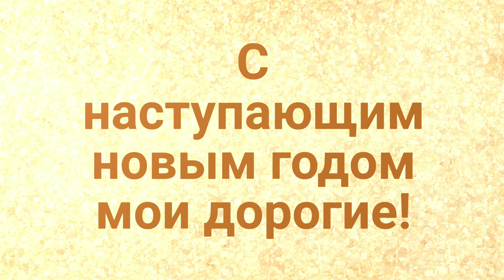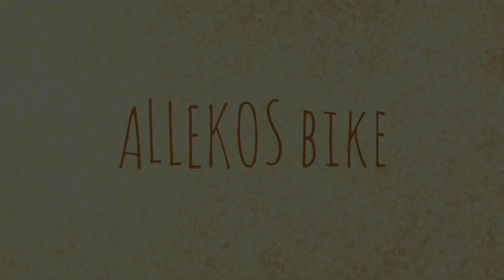С наступающим новым годом!